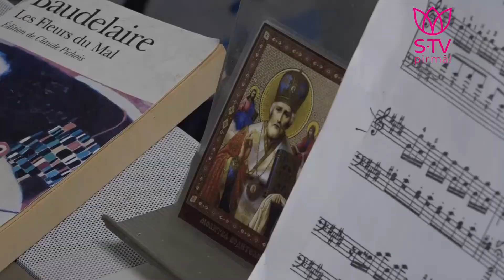"Sieviete. Personīgi": Kulakovs par savas dzīves lielākajām krustcelēm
"Sieviete. Personīgi" trešdienās plkst.21:00 STV.